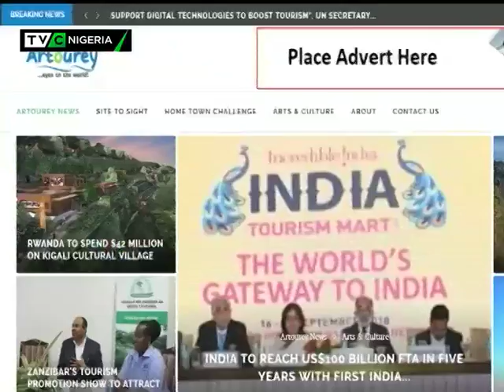Online Publishers | Practitioners meet minds on promoting journalistic integrity